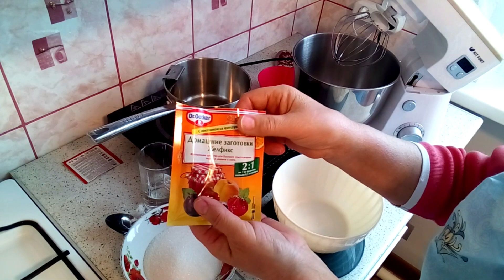Белково-заварной крем с ЖЕЛФИКСОМ. /Protein custard with GELFIX.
Ингредиенты:
1. Сахар - 250 г.
2. Охлаждённый белок - 125 г.
3. Вода -  90-100 мл.
4. ЖЕЛФИКС - 1 столовая ложка (9-10 г.)
5. Щепотка соли.
6. Ванилин - на кончике ножа.
Сироп варим до температуры 114-116°, в это время начинаем взбивать белки. Сироп довариваем до температуры 126-127° и соединяем с хорошо взбитыми белками.

Ingredients:
1. Sugar - 250 g.
2. Chilled egg white - 125 g.
3. Water - 90-100 ml.
4. GELFIX - 1 tablespoon (9-10 g.)
5. A pinch of salt.
6. Vanillin - on the tip of the knife.
Cook the syrup to a temperature of 114-116°, at this time we begin to beat the whites. The syrup is boiled to a temperature of 126-127° and combined with well-beaten whites.

Поддержать автора (СберБанк, № карты): 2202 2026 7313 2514

You can use subtitles. Turn on subtitles in the video player, then go to settings →
subtitles → translate → select your language. Subtitles will appear a few days after the video is released. Thanks!